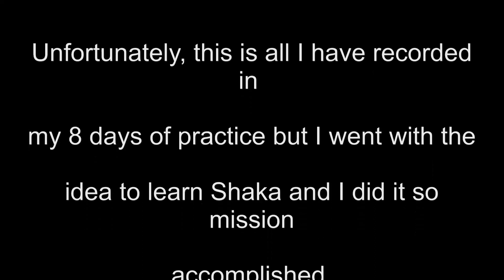Preslav Ramov 08.2017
Freestyle session in Risco Del Paso